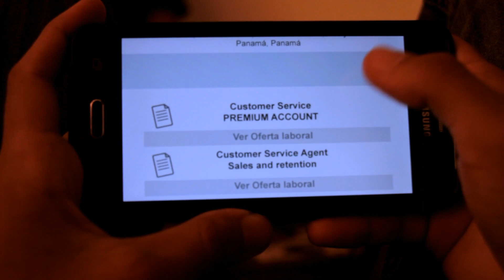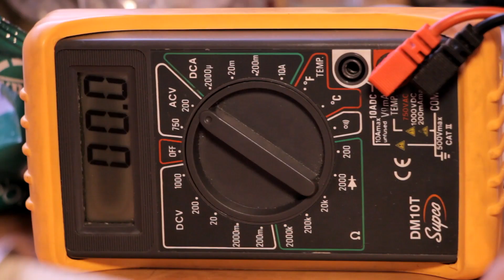CORTOMETRAJE: JULIO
Julio es un chico de 20 años que no estudia ni trabaja. Recibe ofertas de empleo, pero no se decide por ninguna. Cuando su lámpara de noche comienza a fallar, estando perfectamente… Julio se da cuenta que necesita realizar un cambio en su vida, en este corto de Jonathan Rangel producido por Bajareque y Tagua Films.